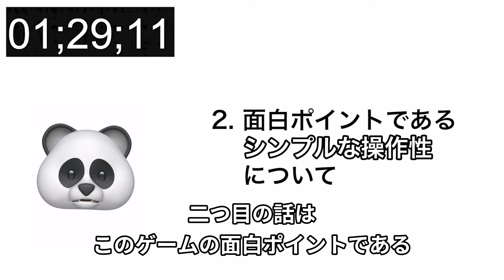【３分ください】今さら聞けないフォールガイズの魅力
藤咲彩音さんも実況している、フォールガイズについて話をしています！

コメントいただけたら最高です。